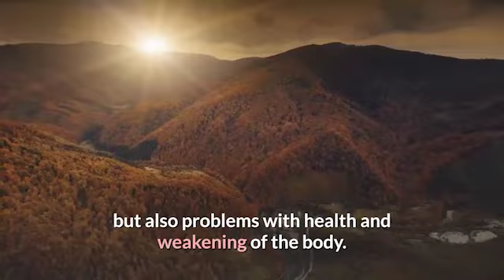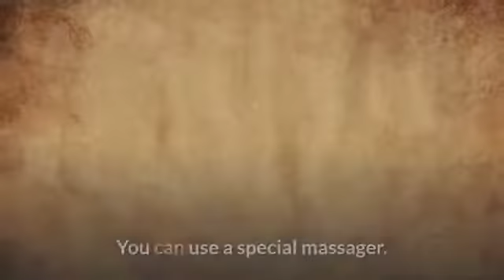WHAT TO DO IF HAIR FALLS OUT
Hair began to fall out? These tips can help you deal with this problem...

MOST COMMON SIGNS OF FATE
PROTECT YOURSELF AGAINST DANGEROUS DISEASES - SIMP...
These 4 tricks help you instantly ease the pain in...
NOT JUST A COLD. UNUSUAL COUGH CAUSES
Buddha teachings are difficult to accept, but they...
Harmful advice for those who want to lose weight
TIPS on how to build relationships with your husband
How fatty FOOD kills the BODY?
DRINK A GLASS and YOU ARE 1.5 KG LIGHTER UP TO 30 ...
That's why your NAILS deteriorated after gel lacquer?

Lify Life channel is created to share useful information with the audience. I am not a proffessional, so make sure to consult specialist before trying any medications or home remedies suggested in this channel.